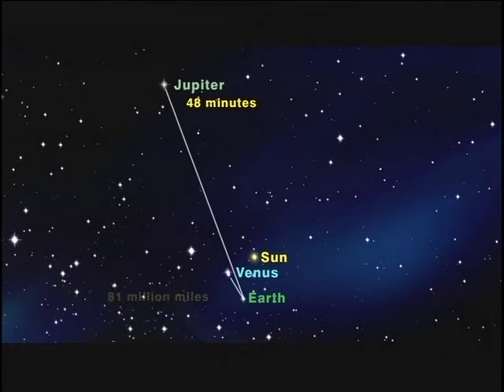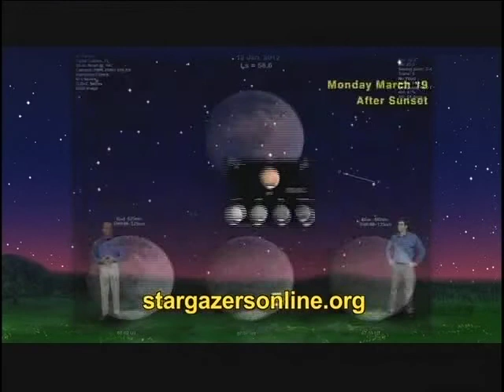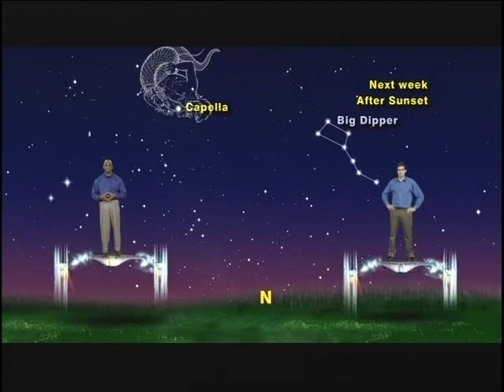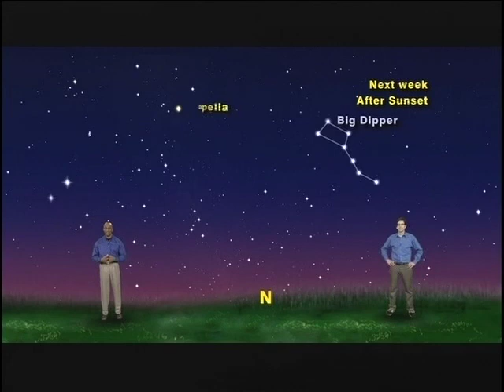Star Gazers #1210 March 5-11, 2012 5 Min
"Planet, Planet Burning Bright"